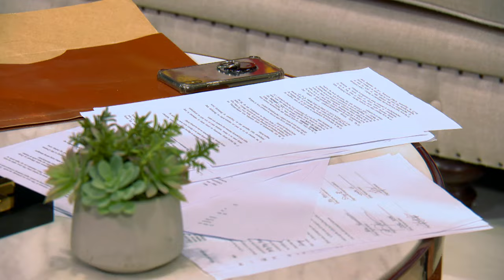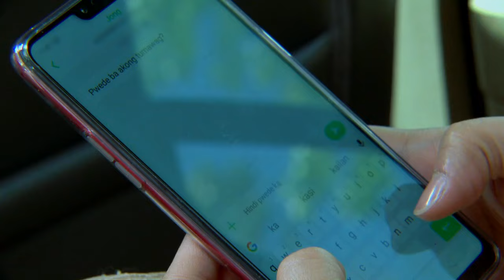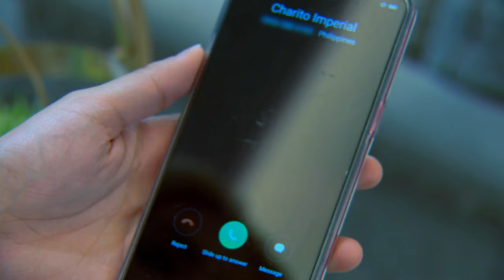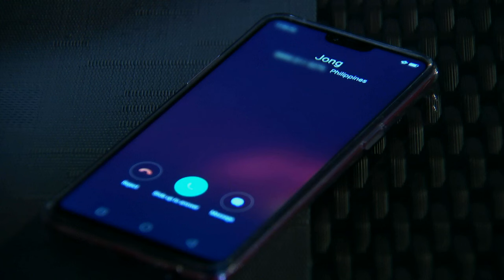Contessa: Full Episode 45